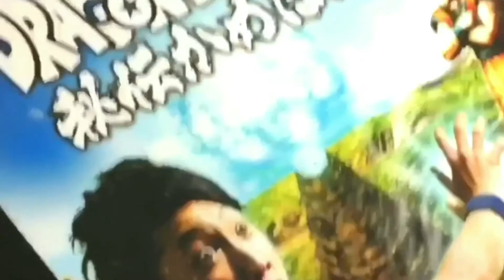ドラゴンボールVR (I tried to hit Kamehameha) かめはめ波を撃ってみた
クラウド